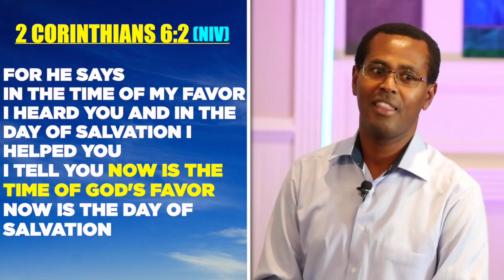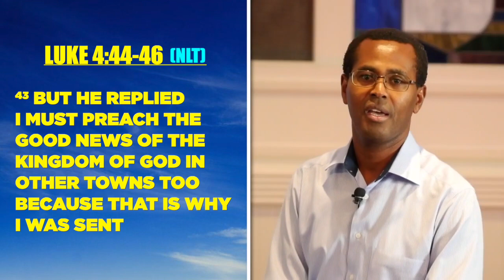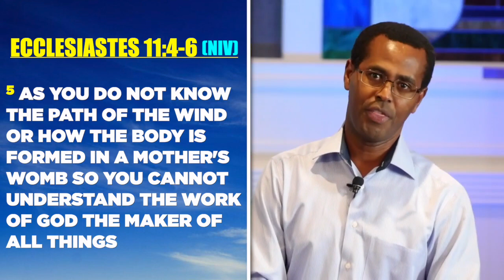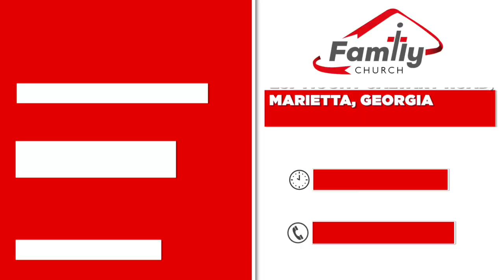How to Stop Procrastinating - Dr. K. N. Jacob